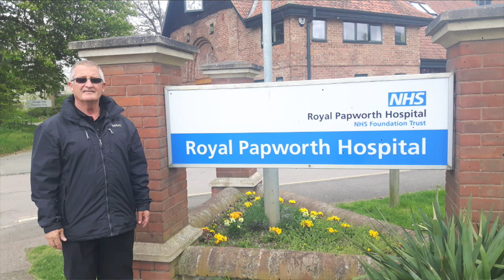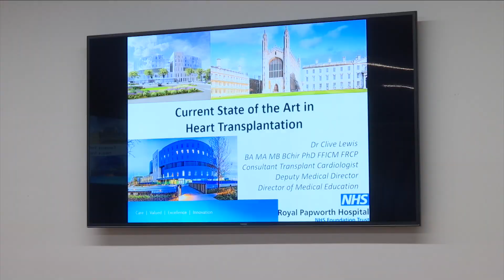Consultant cardiologist & transplant physician from UK on the Rock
Dr Clive Lewis, a consultant cardiologist and transplant physician, specialising in advanced heart failure and heart transplantation, was in Gibraltar at the invitation of the University and the Cardiac Association.

Dr Lewis is from the Royal Papworth Hospital, the UK’s leading heart and lung hospital, which treats more than 100,000 patients each year.

During his visit, he gave a presentation that chronicled fifty years of heart transplantations, with the Royal Papworth having performed its first successful heart transplant in 1979.

He spoke to Kevin Ruiz.